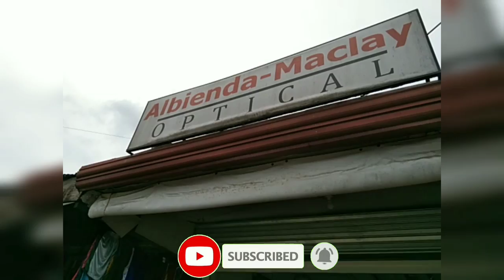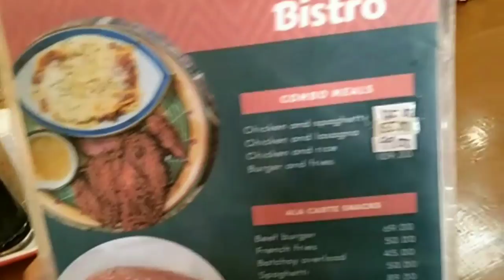I'm going to town to see a doctor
good day beautiful people another vlog for today!
this is what you are waiting for it's finally here
this happened because your support thanks for the extension that you are helping to improve my vision!
i never forget this thing and i always say thank you to each and everyone for this to the rest of my life i thank you all

🙏 thanks to everyone stay safe take
care  God bless us all

with that you help me a lot
and i'll be confident to do more content for you guys